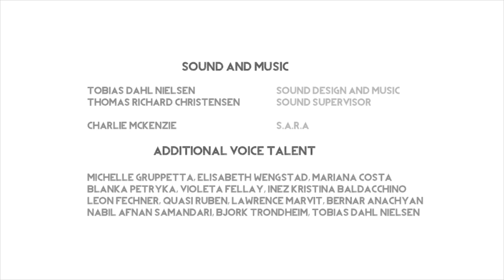Let's Play Burning Daylight Full Game: A Short Dystopian Adventure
Waking up naked in a grotesque slaughterhouse, you have no recollection of who you are or where you come from. Your only clue is a mysterious tattoo on your chest. You must now escape and travel through a dystopian society in order to uncover the mysteries of your origin.

The story is set in the future where life cannot sustain outside, what remains of human society, now lives in megastructures waiting for the day, when they once again can live outside.

You will explore the world inside of the megastructure, from the low-level slums to the bustling city streets, while exploring its society; you will learn that not everything is how it seems.

Burning Daylight is a sci-fi adventure game, set in a dystopian future with light puzzle elements and environmental storytelling.

Made by a team of 12 students from The Animation Workshop.

The developers describe the content like this:

Contains nudity, depictions of sexual acts, gore, violence and prostitution.